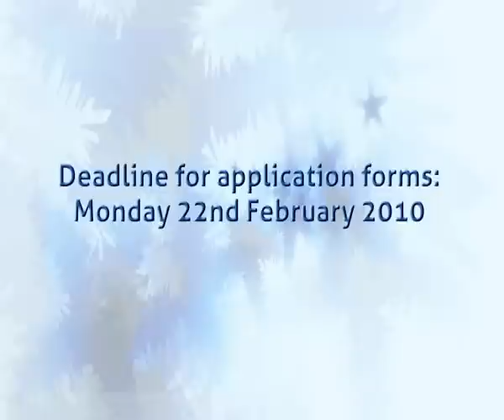The AlKauthar StudentsGuild - An Encouragement From Sh Alaa